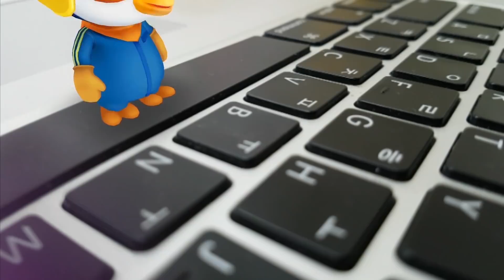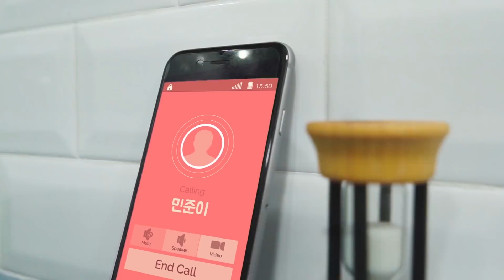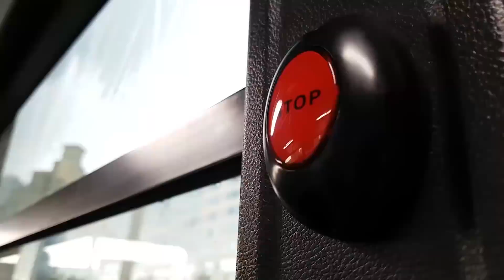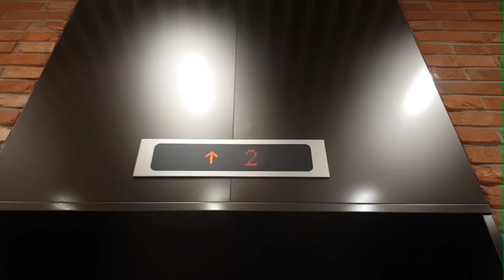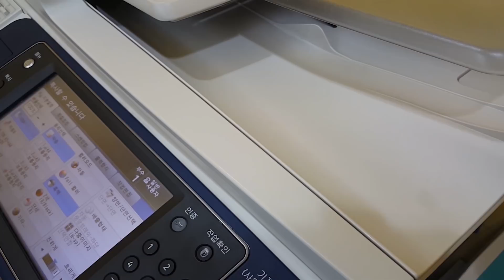놀이공원에 간 뽀로로 3화 | 놀이공원에서는 놀이기구밖에 못 놀아?! | 함께 놀자 뽀로로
놀이기구에 지친 포비를 뒤로 하고, 뽀로로와 루피는 신나게 놀이공원을 즐기는데...
놀이기구를 타지 못하는 포비가 안쓰러웠던 뽀로로와 루피.
똑똑박사 에디에게 전화해 방안을 물어보는데..
뭐?! 놀이공원에 놀이기구 말고 할 일이 얼마나 많은데!!
놀이공원을 제대로 즐기는 방법을 함께 알아볼까요?

💞여러분의 가장 많은 사랑을 받았던 뽀로로 1기가 새롭게 NEW1으로 돌아왔어요!